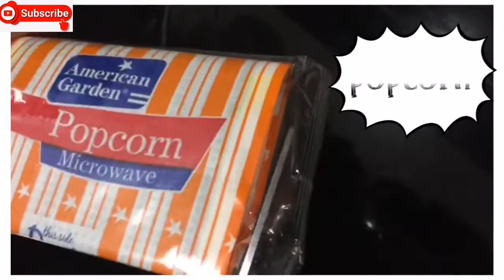popcorn without microwave | popcorn with water |pop popcorn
Cheese powder in Amazon